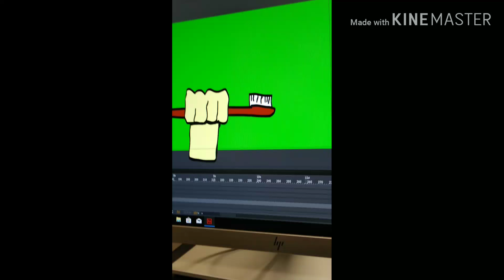Animation project (part 2)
I got more progress on my project done! I'm hoping to finish it by December 19th